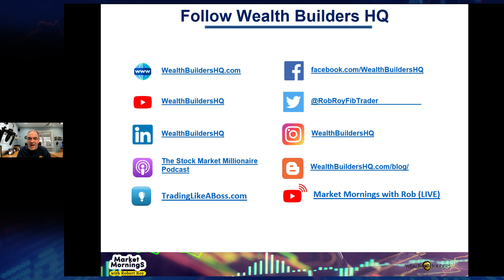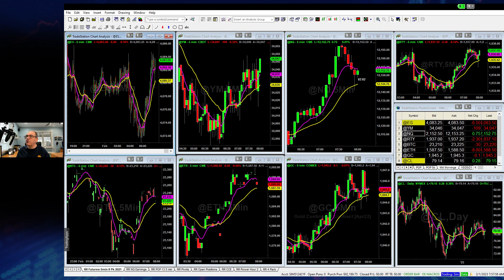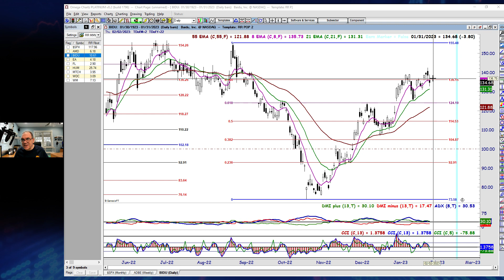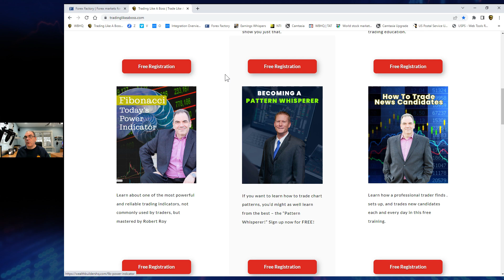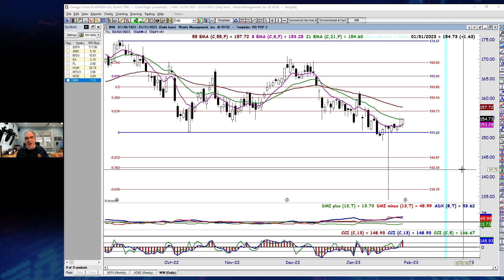It's FOMC Day! (Watching AMD, BIDU, EA and more...)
Index futures are down slightly ahead of market open on FOMC day.